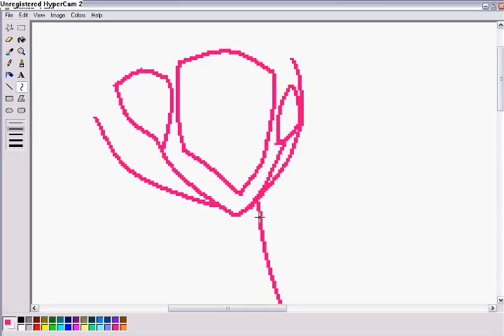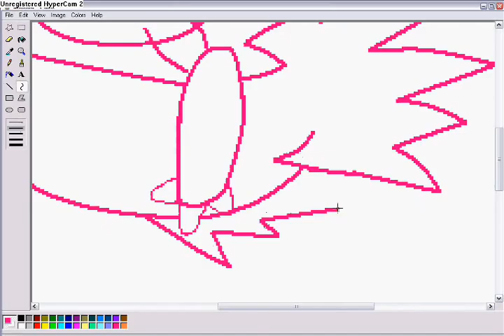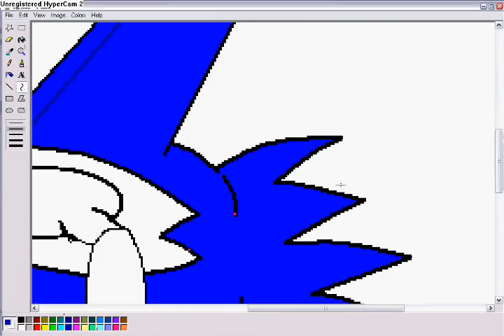Speed Painting Latias & Latios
plz be@r with me, i forgot who w@nted me to dr@w @ pic but enjoy!!

song: my immort@l